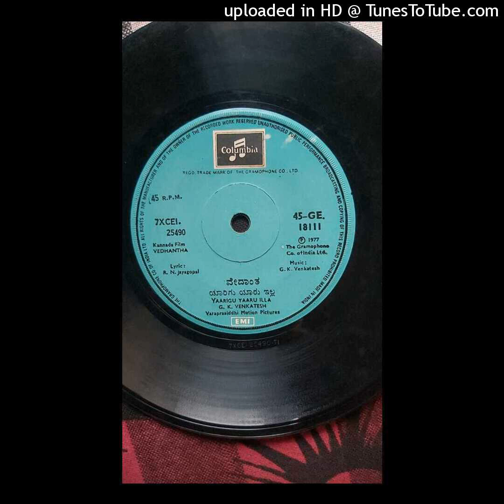Vedhantha Rare Kannada Movie Songs || Yaarige Yaaru illa || G.K.Venkatesh R.N.Jayagopal